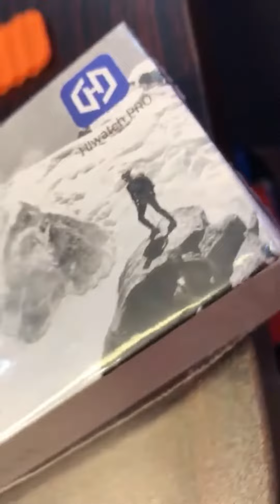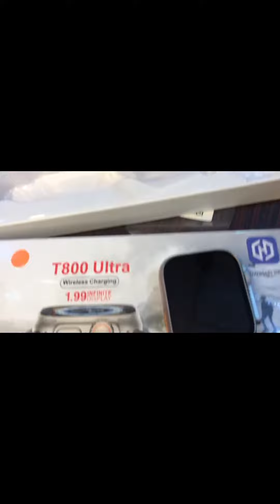Hiwatch t800 ultra wireless charging 1.99 infinite display....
Hiwatch t800 ultra wireless charging 1.99 infinite display using Bluetooth 4.0 to communicate. Count sleep, measure blood pressure, take pictures remotely (take pictures through the bracelet), set the alarm clock, and remind you to sit for a long time